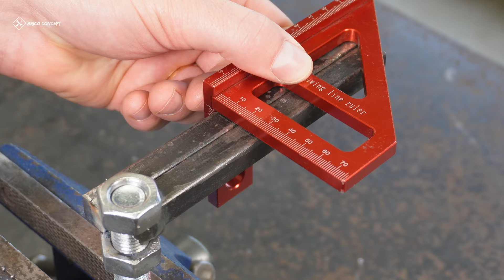I’m Creating an Amazing Tool for My Vise – Simple DIY!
I'll show you how to make a simple tool to improve my vise.